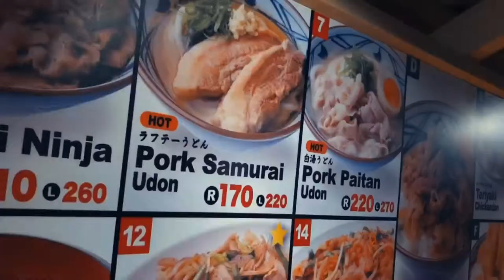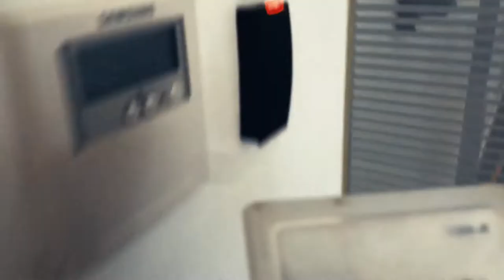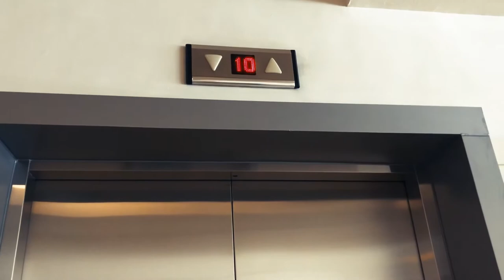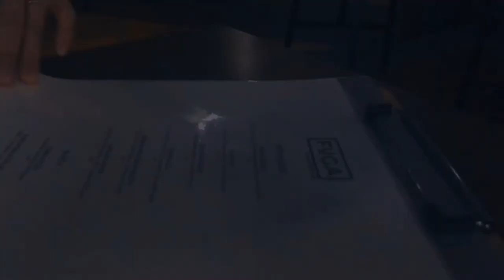Vlog.9 | Happy New Year! | Fireworks | BGC